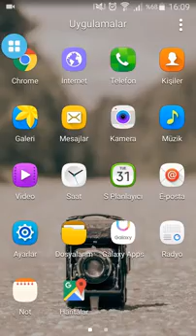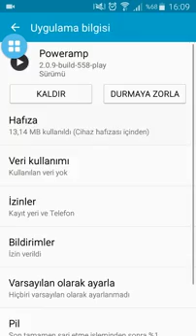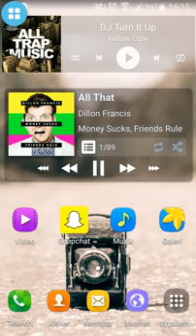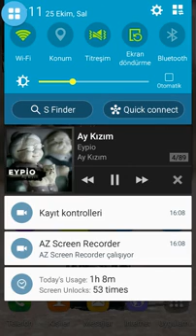Poweramp Full Yapma | Rootsuz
Poweramp uygulamasını rootsuz telefonlarda  Fullemeden nasıl kullanabilirsiniz kullanma süresini nasıl arttırabilirsiniz sizlere onu anlattık umarım beğenirsiniz iyi seyirler.